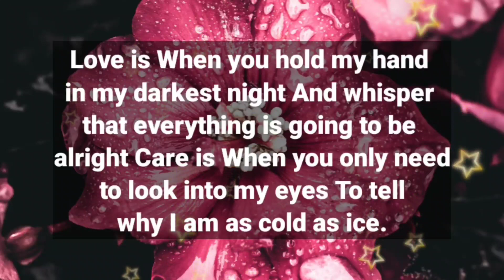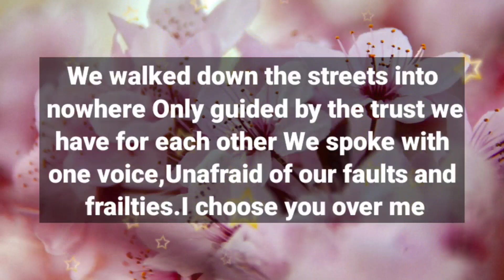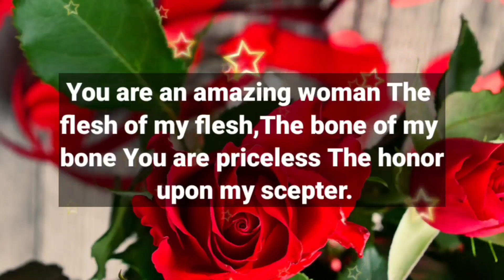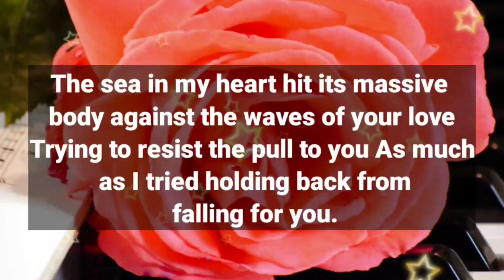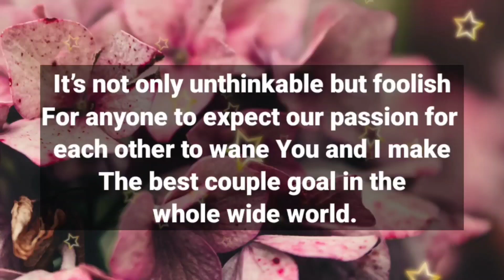YOU ARE AN AMAZING WOMAN, THE FLESH OF MY FLESH, THE BONE OF MY BONE, YOU ARE PRICELESS..💕